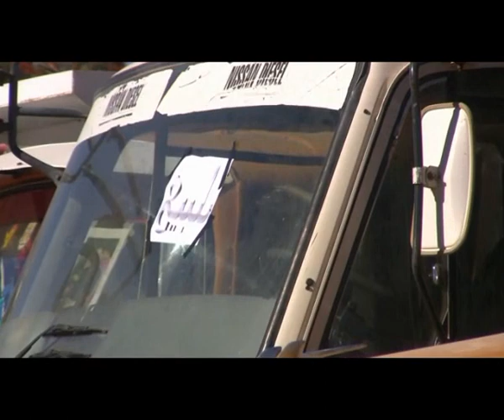فجيج: شاحنات فجيج كلها للبيع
aghyoul dzenbil  oklayifan